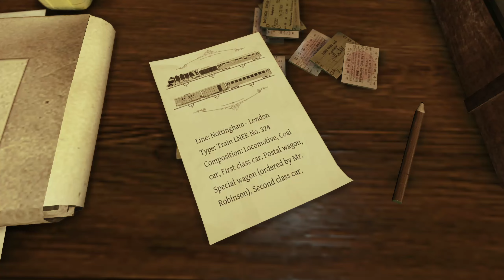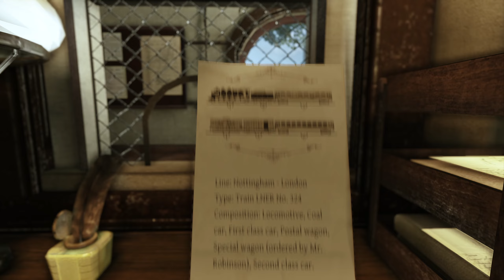06 Fall 2 Sherlock Holmes: Crimes and Punishments mit 🐾Ylana & 🐺Systemstreuner (deutsch )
Willkommen zurück zu unserer Sherlock Holmes Let's Play Serie! In Folge 6 tauchen wir in einen neuen Fall ein. Wir befinden uns in der Kneipe und starten unsere Ermittlungen. Es ist großartig, dass ihr wieder mit dabei seid!

In dieser Episode:

    Beginnen wir den zweiten Fall: "Das Rätsel auf den Gleisen"
    Treffen wir auf einen mysteriösen Charakter, der unsere Hilfe benötigt
    Erkunden wir den Tatort und untersuchen die Umgebung
    Finden wir wichtige Hinweise und führen Gespräche, um dem Rätsel näher zu kommen

Seid gespannt, wie sich die Geschichte entwickelt und welche Geheimnisse wir lüften werden. Vergesst nicht, uns eure Gedanken und Vermutungen in den Kommentaren mitzuteilen!

Kapitel:
- Intro
- Treffen mit einem mysteriösen Charakter
- Beginn des zweiten Falls
- Untersuchung des Tatorts
- Wichtige Hinweise und Gespräche
- Weitere Ermittlungen und Schlussfolgerungen
- Outro und Vorschau auf die nächste Folge

Vielen Dank für deine Unterstützung und bis zum nächsten Mal!